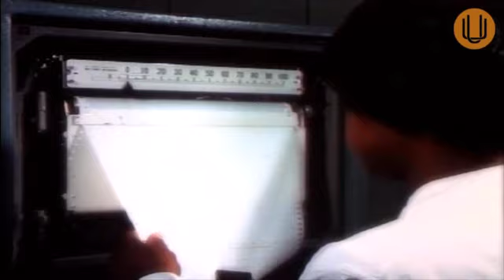Cannabis Deaths | Joe Rogan, Dr. Lester Grinspoon, etc.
Have you ever wondered, in comparison to alcohol or cigarette use, how many deaths are actually attributed to cannabis?

From the team that brought you The Union: The Business Behind Getting High & The Culture High, now present to you with much anticipation, the Union Cannabis Co.
Holding true to our history of storytelling, Union Cannabis Co. sets its sights on becoming a leading consumer resource for knowledge, education and truth.
As the Cannabis industry responds to Canada’s groundbreaking federal legalization and we witness the grips slowly loosening on a Global scale, the saturation of misinformation in the market will only continue to grow.
After the great success of both of our world renowned cannabis documentaries, we have officially decided to re-enter the global cannabis arena as a response to the enormous wave of mislabeled and misrepresented information flooding the market, at the expense of the consumer.

🎥  Follow the team at UNION Cannabis Co. 🎬

Let the team know what you think of our episodes in the comment section below ⬇️⬇️⬇️